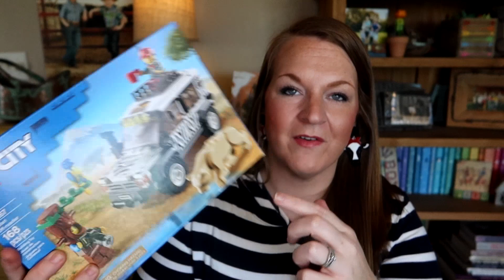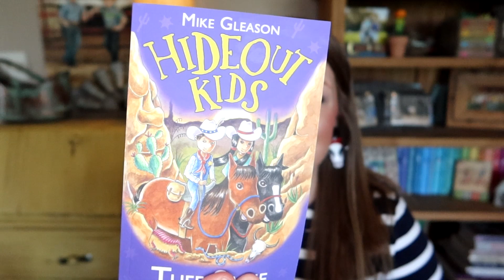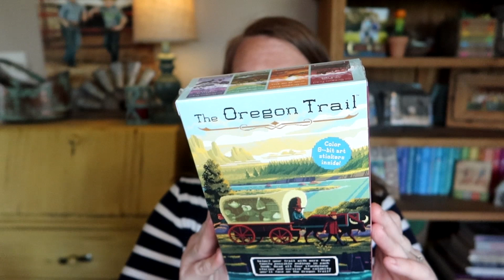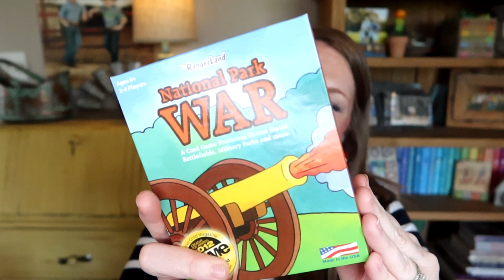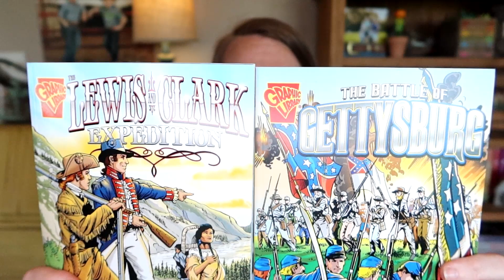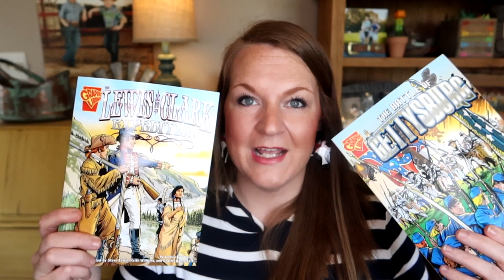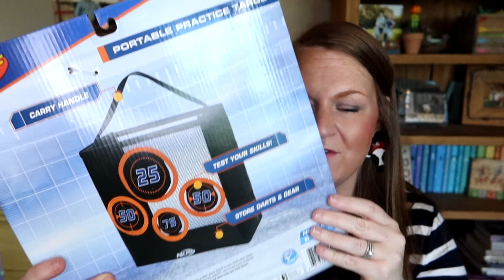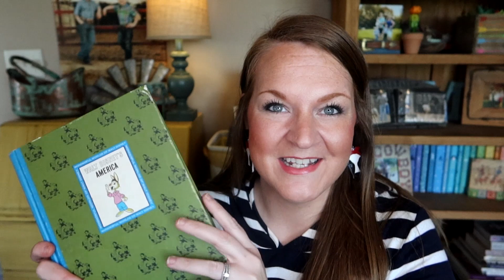7 Year Old Birthday Boy Gift Ideas | What I Got My Son For His Seventh Birthday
Join me as I share what I got my 8 year old boy for his birthday! Birthday gift ideas for an eight year old boy!

Amazon Links!!

I'm Hayley Mae, The Southern Belle turned Iowa Farm Wife!  I love to craft, create, and capture photos of my little cowboys! Follow me along as I plan parties, travel, decorate, DIY, and share our everyday life on the farm!